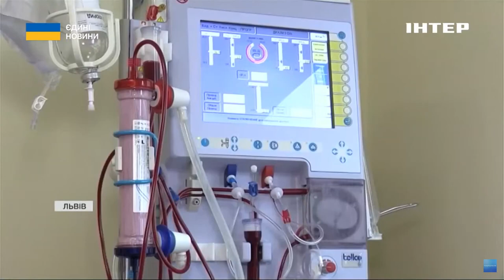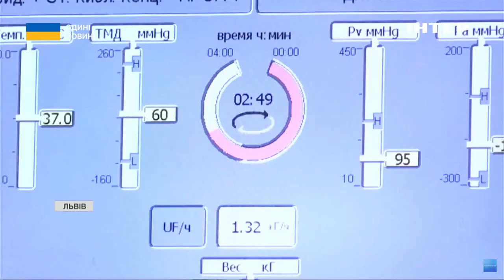В Україні зростає кількість пацієнтів із нирковими хворобами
У Міжнародний день нирки медики вкотре закликають українців пройти обстеження та не нехтувати здоров'ям. Бо кількість пацієнтів із нирковими хворобами в Україні лише зростає. Тільки у Львові до лікарів зі скаргами звернулося на 30% більше пацієнтів, ніж роком раніше. Христина Гашенко дослідила проблему.